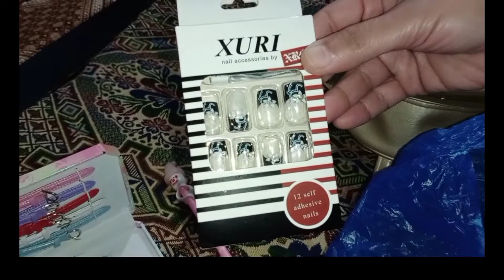What's in my daughter bag???????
Assalam o alaikum kasa han ap sub.Umeed ha ab sb khariayt sy hon gy so aj ki yeah video bht speacial ha aj m ny apni daughter a bag dekha ha is me kia kia ha yeah to apko video deakh ky he pata chaly ga so janny ky lye video ko open kry usko like share or subscribe kary or apny pyaro ky sath share kry.Insha Allah asy he roz video upload hoti rhy ge or ap dekhty rahy.